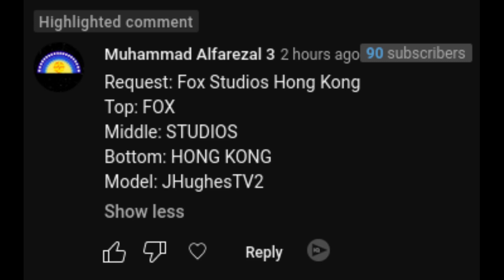[Request] Fox Studios Hong Kong